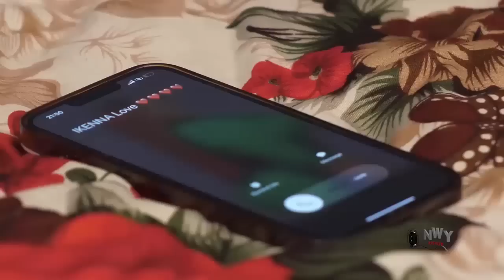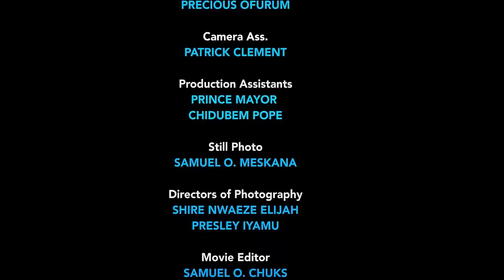How My Sister Killed&Ruined My Relationship Just Bcus Of Petty Jealousy-UjuOkoli 2023 New Movie